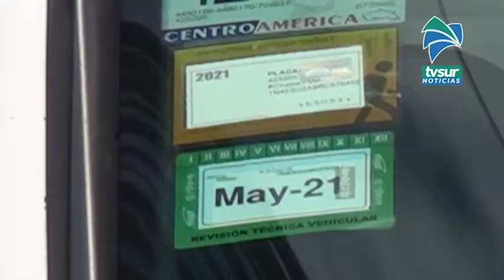76 personas ya fueron multadas en la Zona Sur por no pago del Marchamo